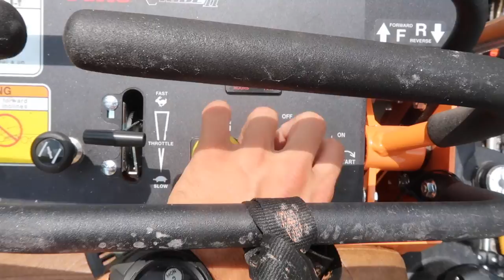How To Make $400 In 4 Hours Mowing Lawns- SOLO Mowing Business💰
We went out solo mowing, here is how you can make over $400 a day mowing lawns this summer in just 4 hours! In this video I share my lawn care journey on how you can start your lawn care business today. This is one of the best ways to make money this summer! Here is how you can start making money mowing lawns:)

Begin Investing In The Stock Market Today:
📌Claim Your Free Robinhood Stock:

🔴 Earn Extra Cash Online (Make Money From Your Phone)

📚Books That Changed My Life

💰Start Your Lawn Care Business For Less Than $500:

Few Other Videos To Watch:
How To Make $500 A Day Mowing Lawns
- How To Save $20k Fast

Why My Channel Exists: I am so grateful for those who spend time viewing and supporting this channel. I was born an entrepreneur, from selling stickers to starting multiple businesses in college and high school. I have decided to share my passion to inspire you to take control of your life and to start a business you have always dreamed about. Recently I dropped out of school to grow my business and to share with you guys my mission to help others find their purpose in life. I'm looking forward to growing and achieving success together. I love you guys and if there is anything I can do for you please message me!